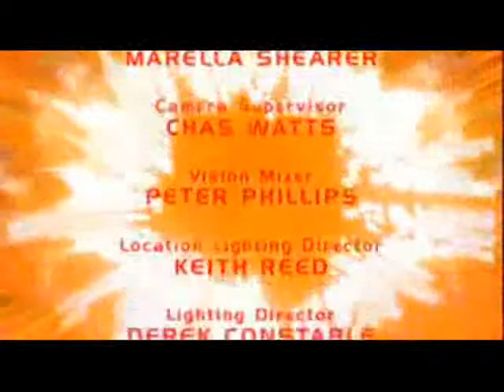My Hero A Sporting Chance Next Time Trailer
My Hero A Sporting Chance Trailer Doctor Who Next Time style